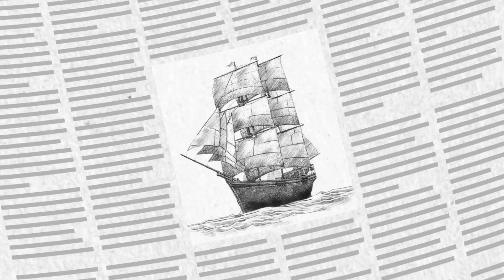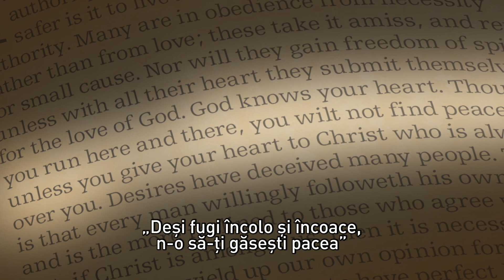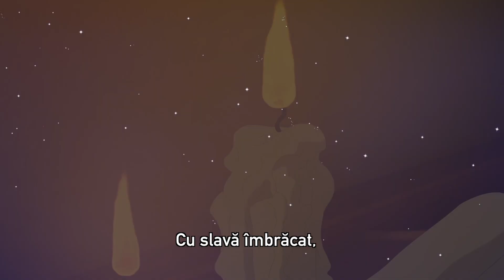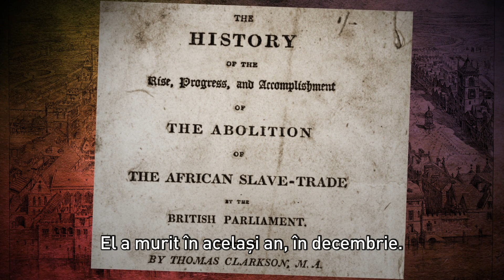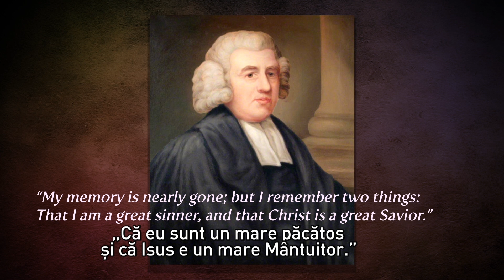Eroii credintei - Povestea lui John Newton